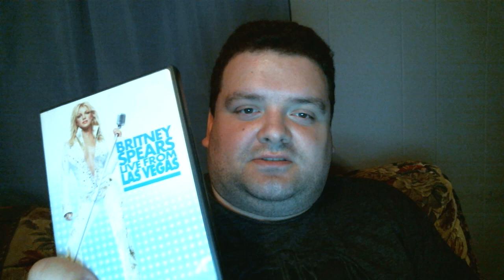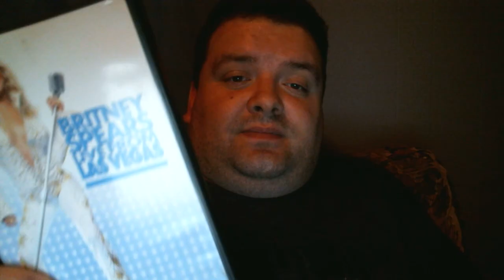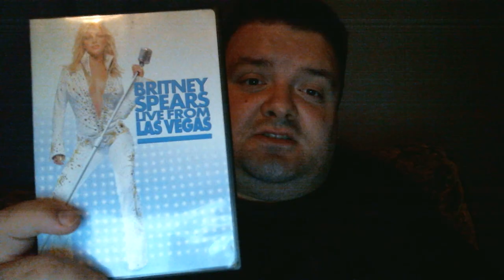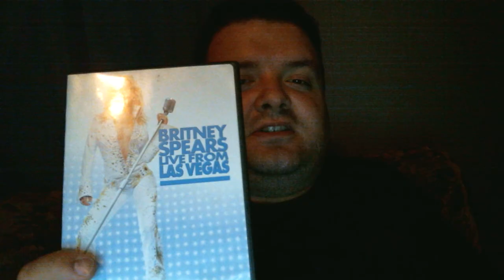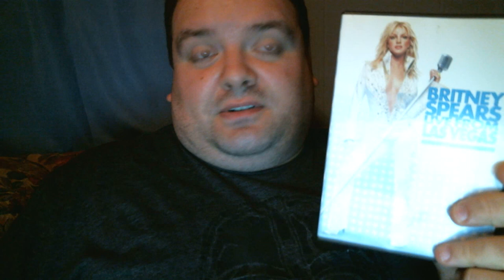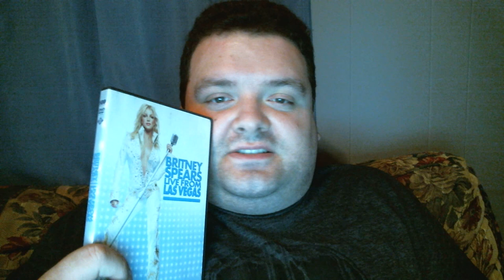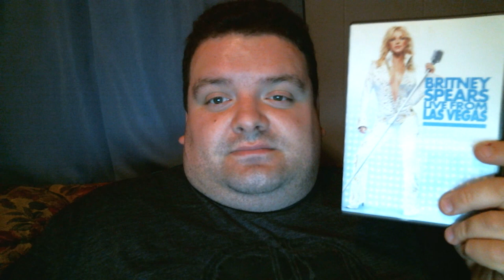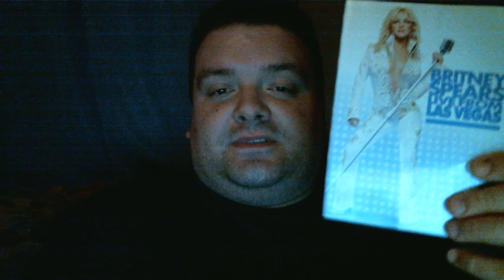Britney Spears Live from Las Vegas (DVD) REVIEW!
Oops!...IDidItAgain
#(YouDriveMe)Crazy
#...BabyOneMoreTime